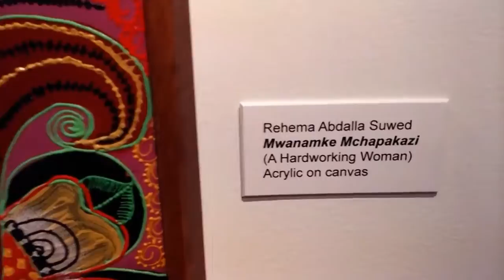Colorful henna paintings exhibition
Beautiful acrylic paintings from Zanzibar.